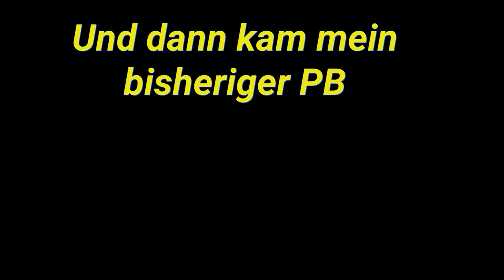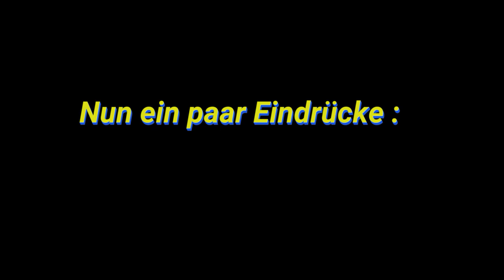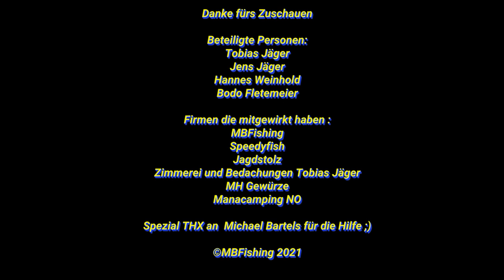Norwegen T3 "Auf der Jagd nach dem Leng"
In diesem Video zeigen wir Euch wie die Theorie beim Leng in die Praxis umgesetzt wurde am Romsdalfjord..
In dem Film ist nicht immer alles sehr Ernst zu nehmen , es ist Angeln und soll Spass machen.